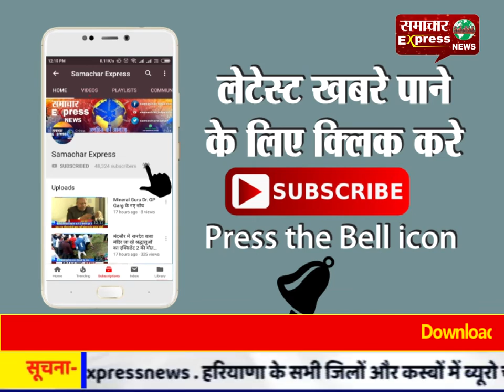डोंगरगढ रेल्वे आरपीएफ कर रहा है लगातार सराहनीय कार्य